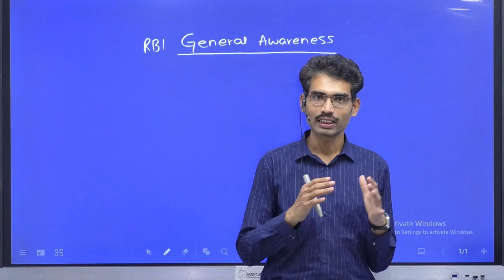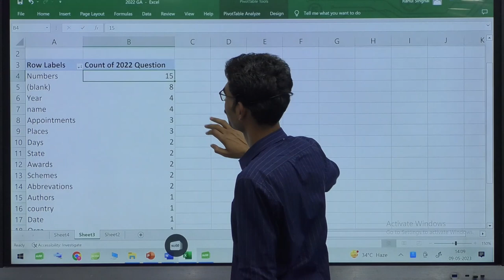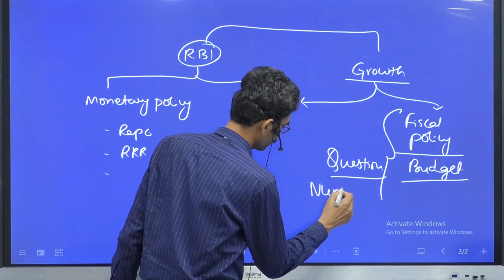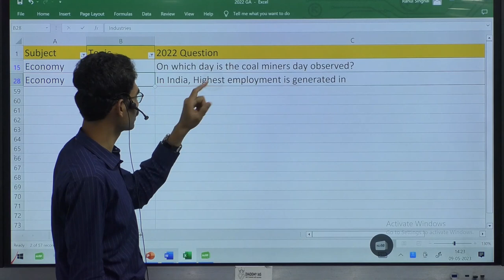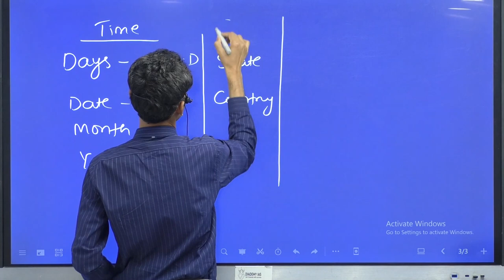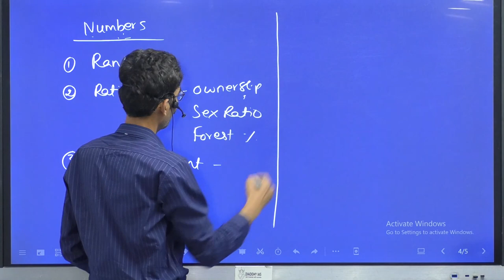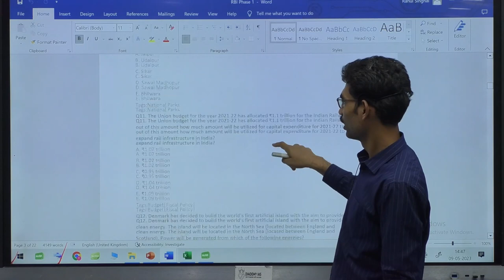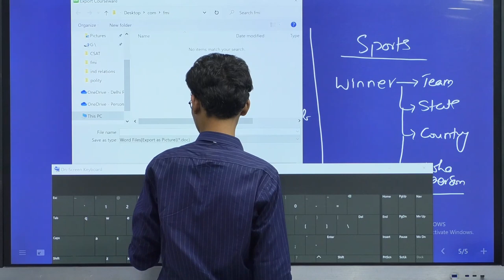RBI Grade B General Awareness Strategy 2023: Master Section with Expert Tips | Comprehensive Guide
Welcome to our comprehensive video on RBI Grade B General Awareness Strategy for the year 2023! If you're preparing for the RBI Grade B Exam, this is the ultimate guide to help you excel in the General Awareness section. In this video, we provide you with expert tips and proven strategies to master this crucial component of the exam.

Join us as we break down the General Awareness section and discuss the key topics that you need to focus on. From current affairs and banking awareness to economic and financial concepts, we cover it all. Learn how to effectively study and retain important information, and discover the best resources to stay updated with the latest news and developments.

Our experienced instructors share valuable techniques to improve your general knowledge and enhance your performance in this section. We provide insights on how to approach different types of questions, manage time effectively, and maximize your score. Stay ahead of the curve with our comprehensive coverage of important events and trends in the banking and financial sector.

In addition, we provide guidance on how to stay updated with current affairs and develop a habit of regular reading and analysis. Our video also includes practice exercises and mock tests to help you assess your progress and identify areas that need improvement.

Prepare smart, stay motivated, and excel in the RBI Grade B General Awareness section. Don't miss out on this invaluable information—start watching now to boost your chances of success!